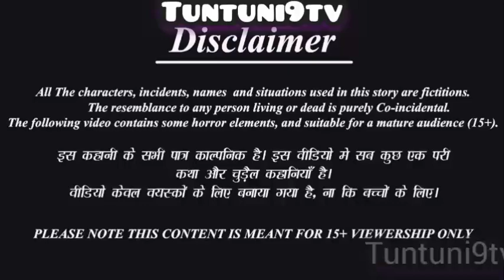जंगल में प्रशिक्षण|acche acche cartoon tuntuni|tuntuni chidiya story|cartoon movie in hindi2023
जंगल में प्रशिक्षण|Chidiya Wala Hindi Cartoon|Chidiya Ki kahani|Hindi kahaniyan|Hindi Cartoon kahani

जंगल में प्रशिक्षण|Chidiya Wala Hindi Cartoon|Chidiya Ki kahani|Hindi Cartoon kahaniyan

हिंदी कार्टून | mom chidiya ka cartoon |chidiya ki kahani|tuni chidiya wala cartoon|stories in hindi
कार्टून | Chidiya Kauwa New Story Cartoon | Tuntuni Chidiya wala Kahaniya | Kartun Katun |Chichu TV

We create new interesting moral stories/kahaniyan

@chichu tv
@Tunis tory tv
@Maya birds tv
@Tuntuni cartoon tv
@Tuntuni story tv
@Yosi Birds Hindi
@Tuni kauwa story-tv
@Tuni chidiya story tv
@New story kahaniyan
@Jungle Buddies

used for commentary,criticism.news reporting or learning for transformative use.